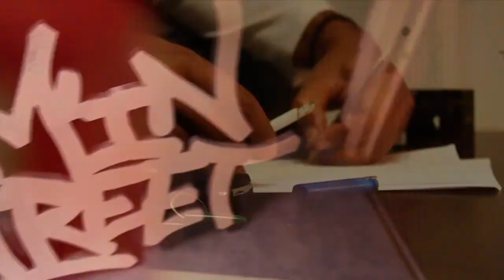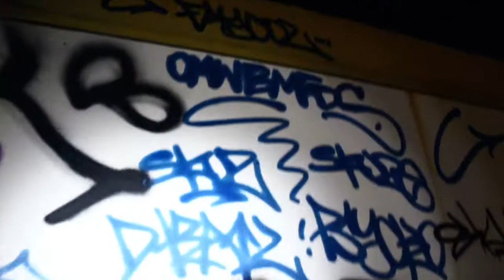FAYCOL - Comin Street